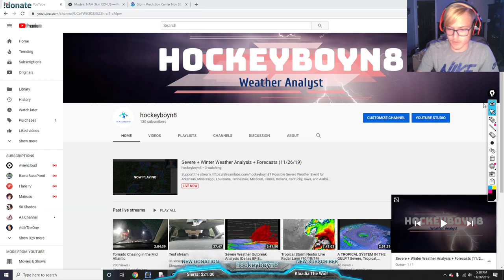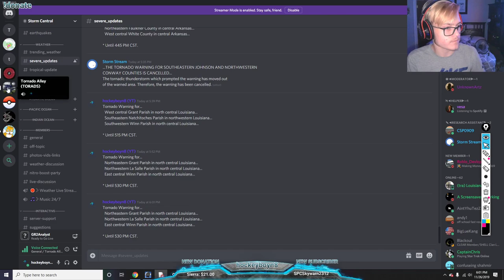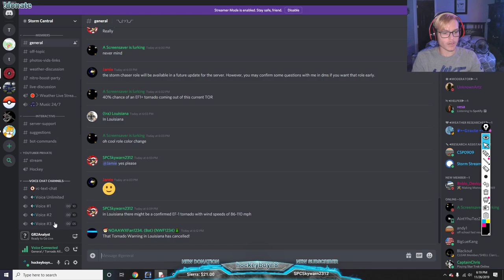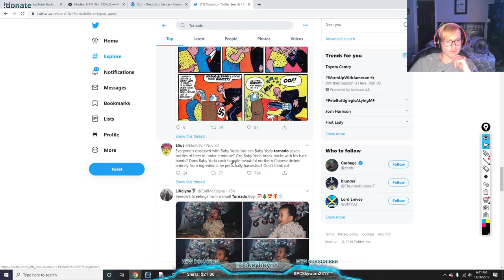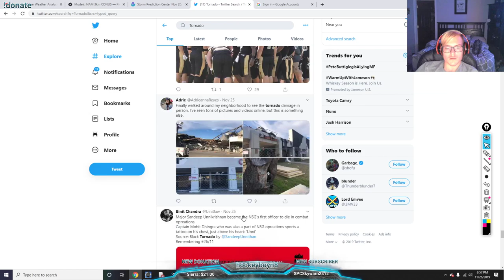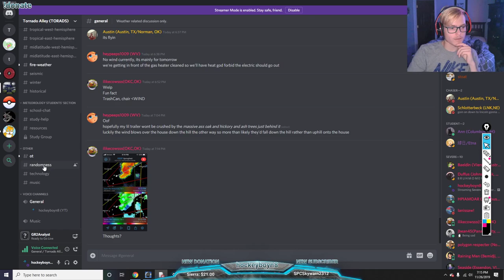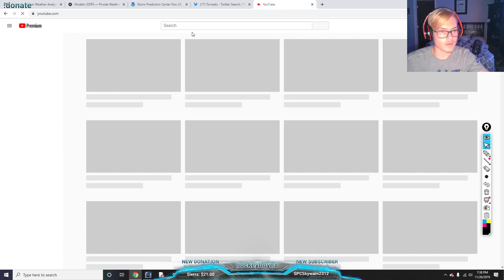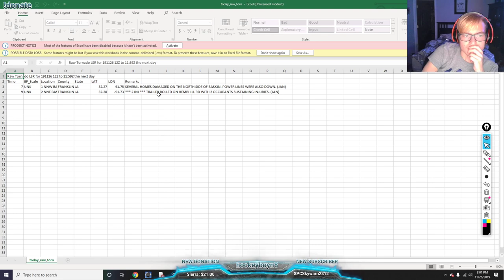Severe + Winter Weather Analysis + Forecasts (11/26/19)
Possible Severe Weather Event for Arkansas, Mississippi, Louisiana, Tennessee, Missouri, Illinois, Indiana, Kentucky, Iowa, and Alabama. The risk includes 30% chance of winds greater than 58 mph, 5% chance of hail greater than 1 inch, and 5% chance of Tornadoes.